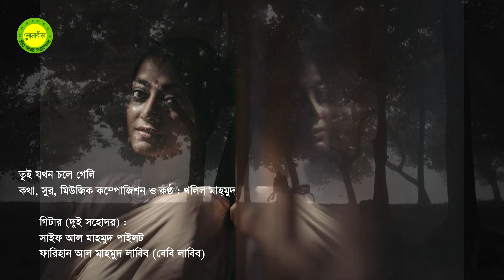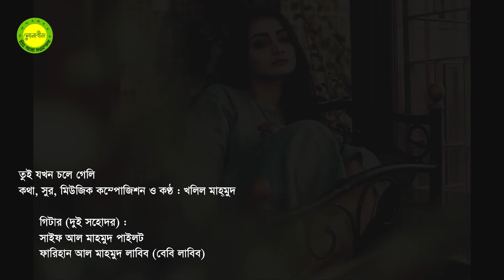Tui jokhon chole geli || Lyric, Tune and Music by Khalil Mahmud || Photomix